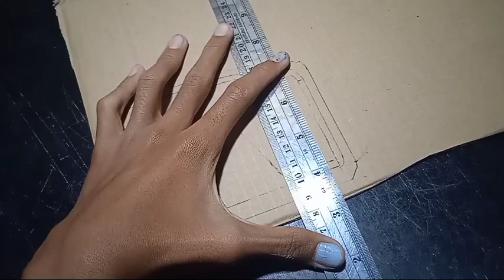tutorial membuat kabin miniatur truk dari kardus mbois lopp